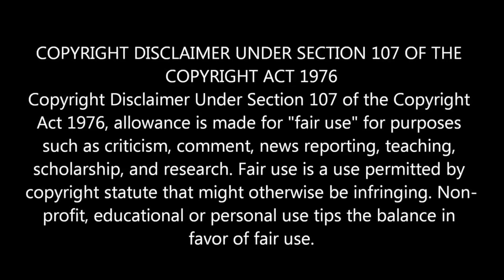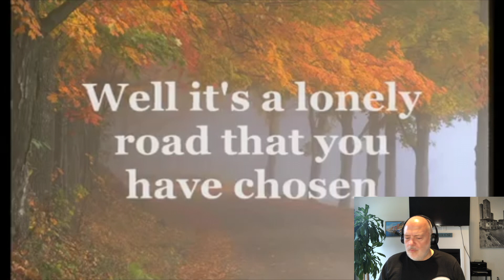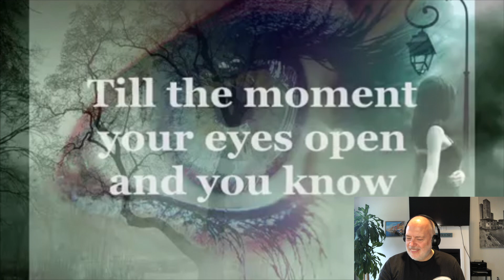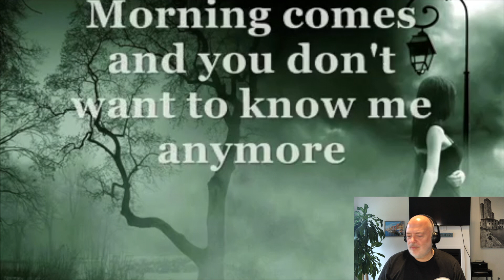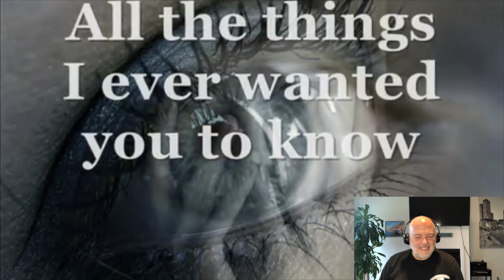Keane ! Your Eyes Open ! Reaction, Keane, Youreyesopen, Reaction, Last gem From Hopes and Fears !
Wally's Crib Reacts To Keane ! Your Eyes Open ! Reaction !,